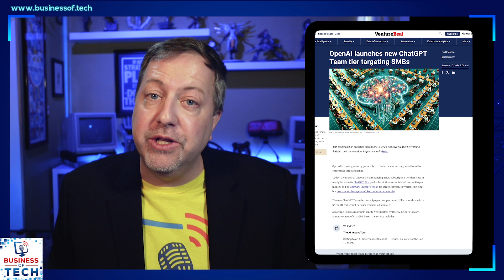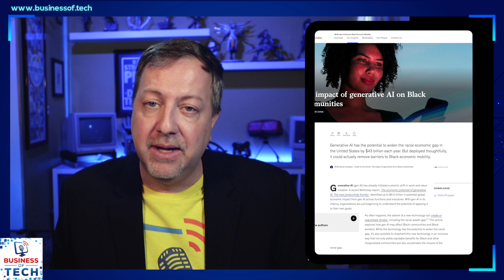Thu Jan-11-2024: Generative AI on Upward Mobility, Microsoft CoPilot adoption, and OpenAI's moves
In this episode of the Business of Tech podcast, host Dave Sobel discusses OpenAI's strategic moves, including their response to copyright lawsuits and the launch of their new service, ChatGPT Team. They have also launched ChatGPT Team, a subscription tier targeting small and medium-sized businesses, offering access to GPT-4 and various tools. The episode also touches on the mixed impact of generative AI on minority workforces and organizational challenges. Tune in to learn more about these important developments in the tech industry.

Three things to know today

00:00 OpenAI's Strategic Moves: Defending Copyright Lawsuits and Launching Services for Diverse Sectors
03:25 Microsoft's Copilot App Launch Unnoticed: No Impact on ChatGPT's Rising Installs and Revenue
06:21 Generative AI's Mixed Impact on Minority Workforces and Organizational Challenges

Supported by:
Skykick – Webinar on Jan 25 here!